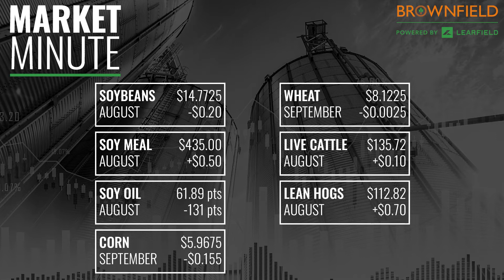Market Minute for July 19, 2022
- September corn $5.9675 down $0.155
- August soybeans $14.7725 down $0.20
- August soybean meal $435.00 up $0.50
- August soybean oil 61.89 down 131 points
- September Chicago wheat $8.1225 down $0.0025
- August live cattle $135.72 up $0.10
- August lean hogs $112.82 up $0.70